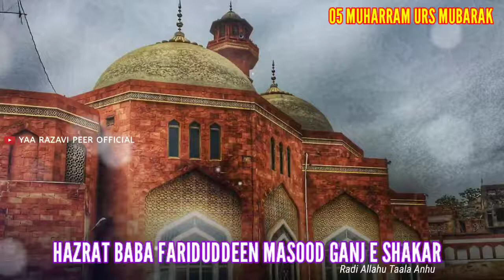उर्स बाबा फरीदउद्दीन गंजे शकर सरकार